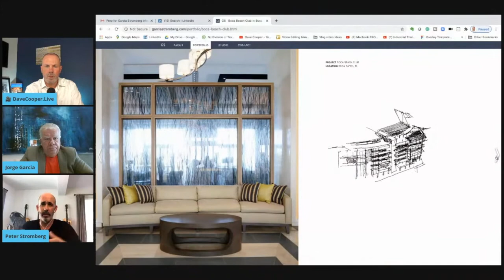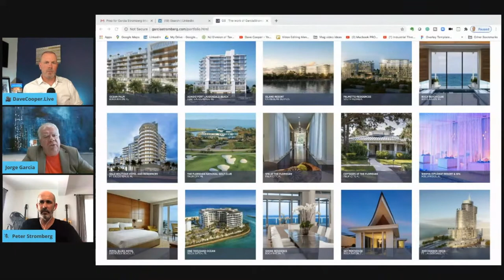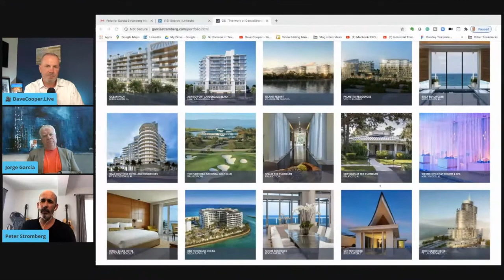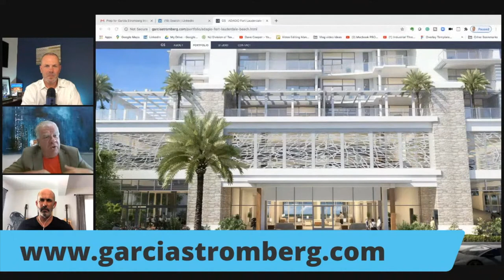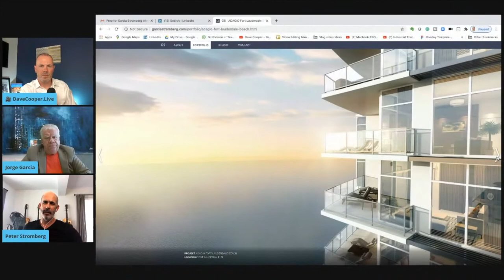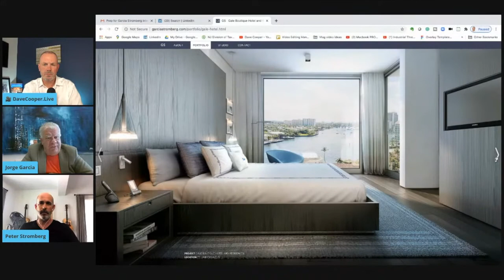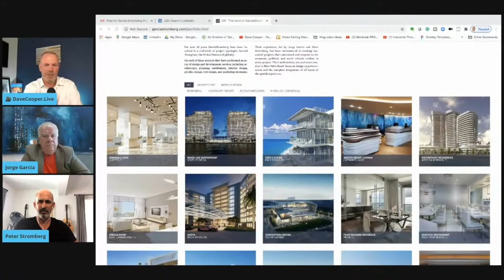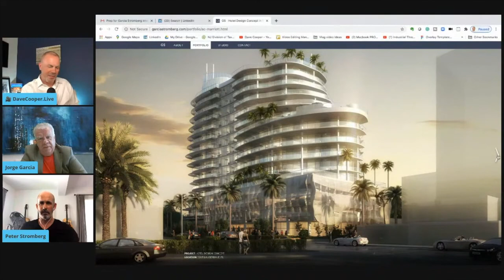Design Modular and Volumetric Buildings to look incredible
✅ Let's think differently. 💬
✅ Let's Design Modular and Volumetric Buildings to look and feel incredible.

🏗 We need to take our designs to the next level...  👇

If you are looking for designers and architects passionate about driving OffsiteConstruction, here you go... Jorge H. Garcia and Peter Stromberg of GarciaStromberg │ GS4studios are architects, interior designers, graphic designers, artists and musicians who collectively assist in the entire developmental process.

Their enthusiasm for the process is EXACTLY what we need in offsite Construction. Enabling owners and developers to take full advantage of the efficiencies and economies of scale that modular construction provides, GS4Studios easily demonstrates that beautiful design AND ModernMethodsofConstruction CAN co-exist. Working on projects all over the world, rooted in PalmBeach, Fla.

If you are a ModularBuilders or a modularManufacturer looking to create an AwardWinning building with world-class architecture, from hospitality and resort to multifamily residences to interiordesign, you need to connect with Jorge and Peter! Learn more about their collaboration with @tavistock and the Boca Raton Resort and Club in SouthFlorida as we talk about the BuiltEnvironment designed for the future.